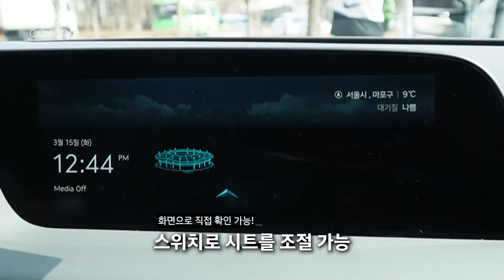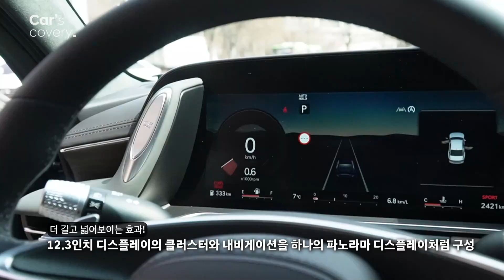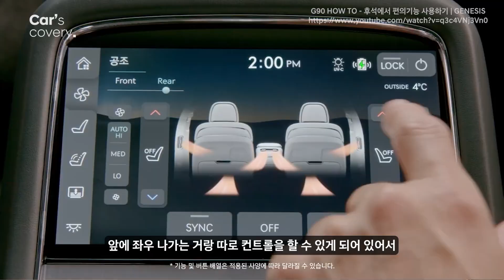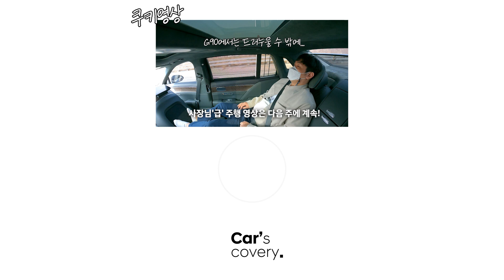제네시스 G90 리뷰! 현대트랜시스 연구원의 영혼을 갈아 넣은 시트!ㅣ2022 제네시스 G90 3.5가솔린 터보 4인승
고급 브랜드 제네시스 시리즈의 플래그십 모델 G90!
이번 2022년을 맞아 풀체인지 4세대 모델로 돌아왔습니다.

고급 브랜드의 중후함을 가져가는 동시에
감각적이고 세련된 디자인으로 확 젊어진 느낌을 받을 수 있었습니다.

특히 이번 G90는 오너 드리븐과 쇼퍼 드리븐,
모두를 만족시킨 최신 기술의 집약체라고 해도 무방한데요,
제네시스 브랜드를 더 젊게 만들어준 디자인과, 미래를 보는 듯한 실내 인테리어,
현대트랜시스의 기술력이 더해져 최상의 고급감을 선사하는 시트까지!

G90 구매를 희망하시는 분들을 위해
누구보다 정확하고 자세한 리뷰를 가지고 왔습니다!

리뉴얼 된 카스커버리 첫 리뷰 G90!!!
함께 보시죠!

* 본 영상의 차량은 현대자동차로부터 제공받은 시승 차량입니다.

‼ 이벤트 참여해주셔서 감사합니다! 빠른 시일 내로 당첨자 안내 드리겠습니다 :) ‼

안녕하세요! 김매니저입니다!
연초부터 리니아펠레 행사 준비와 해외 출장을 다녀오다보니
예정보다 리뉴얼이 좀 늦어졌지만ㅠㅠ
올해 더 열심히 콘텐츠를 만들어보겠다는 새로운 마음으로
채널트랜시스! 싹 바뀐 모습으로 새로운 카스커버리와 퀴즈 이벤트로 찾아왔습니다!!
항상 채널트랜시스 콘텐츠를 사랑해 주시고 시청해 주시는 구독자분들을 위해
감사의 마음을 담아 준비했으니 많은 분들이 참여해 주셨으면 좋겠습니다!!
퀴즈 나갑니다!!

퀴즈 : 제네시스 G90 1열 운전석과 조수석의 시트는 각각 몇 방향으로 조작이 가능할까요? (영상 속 정답이 있습니다!)

위의 퀴즈 정답과 함께 응원의 댓글 남겨주시면 됩니다!!
남은 한 해도 구독자님들의 사랑으로 힘내서 좋은 콘텐츠가 나올 수 있도록 노력하겠습니다!
감사합니다!

★이벤트 안내★
- 기간: 2022년 3월 31일(목) ~ 2022년 4월 8일(금)
- 발표: 4월 중순 (커뮤니티 별도 안내 예정)
- 선물발송: 4월 중
- 추첨 : 댓글 무작위 추첨
- 이벤트 경품 (기프티콘 발송)
1. 에어팟 프로 / 1명
2. BBQ 치킨 + 콜라 기프티콘 / 5명
3. 스타벅스아이스아메리카노: 10명

★참여방법★
2. 2022년 채널트랜시스 카스커버리 G90 영상을 시청하고, 좋아요를 누른다!
3. 영상을 보고 퀴즈답과 함께 응원의 댓글을 단다!!
(정성스러운 댓글은 당첨과 가까워 진다는 점. 😏)

* 추첨 이후 당첨자께 대댓글로 이메일 전달드릴 예정입니다.
전달받으신 이메일로 본인 유튜브 닉네임과 전화번호를 회신해주세요!
(미회신 시 당첨이 취소될 수 있습니다)

※주의사항
1. 당첨자 발표 후 공지해드린 기간 내에 정보 회신이 없을 경우 이벤트 당첨이 자동 취소됩니다.
2. 에어팟 프로 경품의 경우 제세공과금은 당첨자 부담입니다.
3. 당첨자에 한해 경품 수령을 위한 성함과 연락처를 요청하고 있습니다.
4. 개인정보는 경품 발송용으로만 이용되며 발송 후 즉시 파기됩니다.

※ 본 촬영은 코로나19 확산 방지를 위해
   체온 측정, 손 소독, 마스크 착용 등을 지키며 촬영을 하였습니다.

본 영상에 등장하는 인물에 대하여 비방성 게시물을 작성, 배포, 전시하는 경우,
관련 법에 의거 민・형사상 책임을 질 수 있습니다.
또한 기업 이미지, 명예를 훼손하거나 욕설 등 상호 비방하는 댓글은